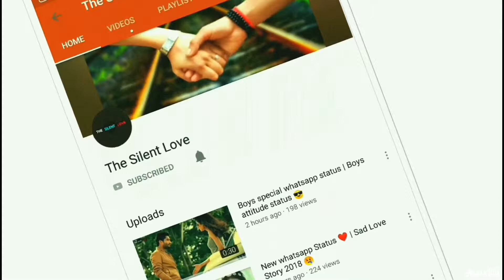Status video new 2019